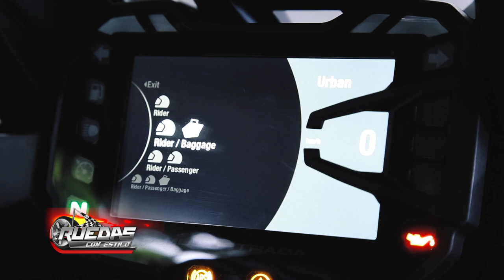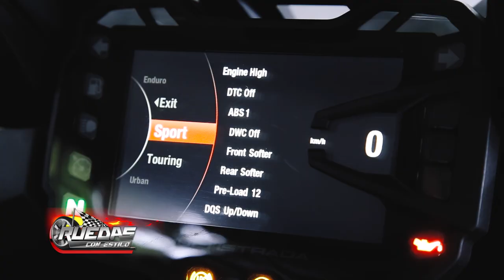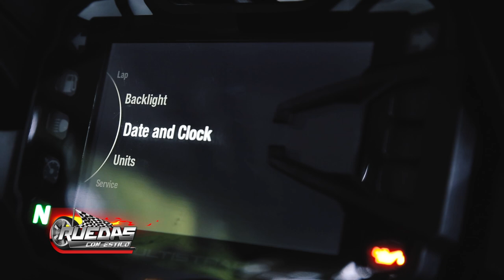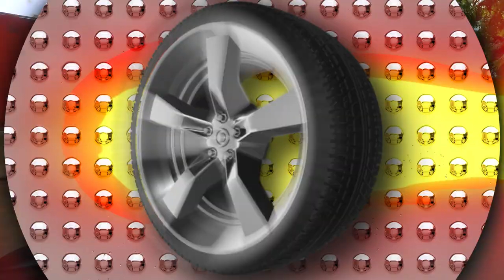DUCATI NOS MUESTRA A PROFUNDIDAD SU "MULTISTRADA 950S"...QUE MÁQUINA...!!!!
IMAG S.R.L., Representante en Paraguay de DUCATI, Lider Mundial en fabricacion de motos alta gama, nos invitó a dar un paseo por su precioso Show Room ubicado sobre la Avda. Bruno Guggiari esq. Facundo Machain en Asunción y para conocer detalles y características de la imponente DUCATI "MULTISTRADA 950S"...Alex Staudt nos invitó a subirnos a bordo y probar esta extraordinaria máquina. !!!